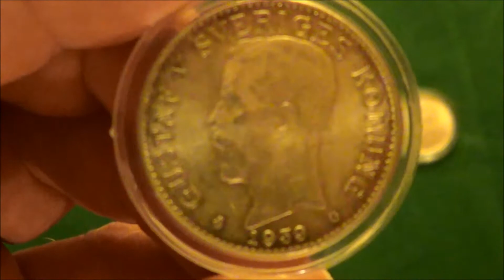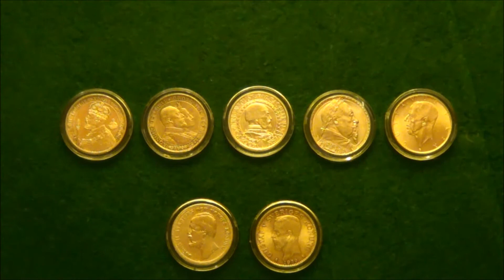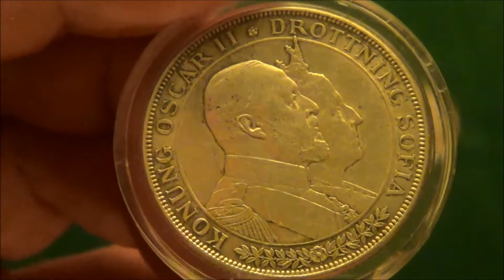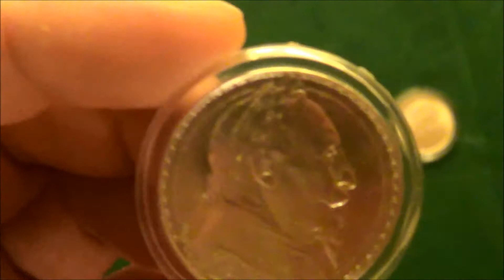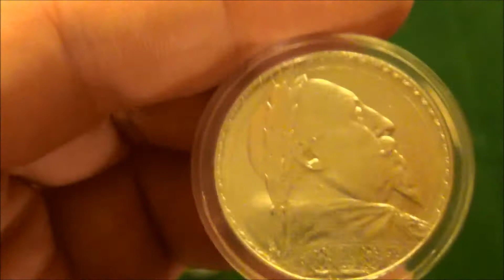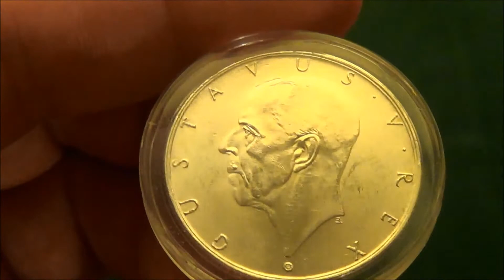A closer look at some silver coins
7 different coins, 2 regular and 5 commemorative coins of the same size and face value.
Swedish 2 Kronor coins, 80 % silver, 12 g of silver in each coin.